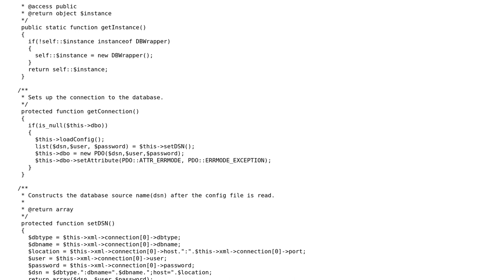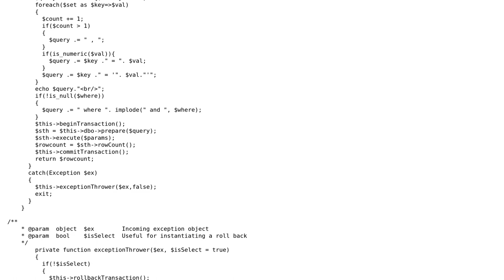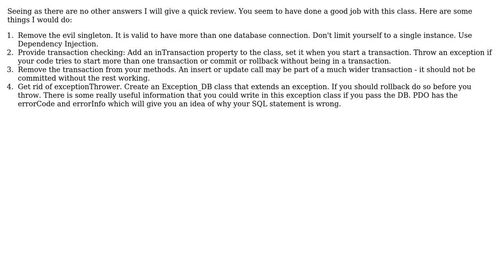Code Review: PDO wrapper class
With thanks & praise to God, and with thanks to the many people who have made this project possible! You are responsible for your own actions.